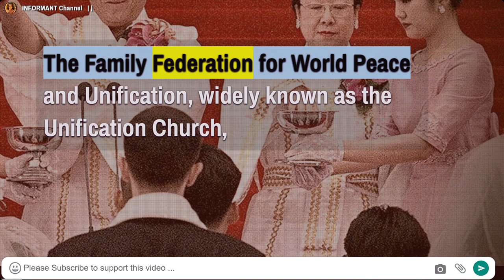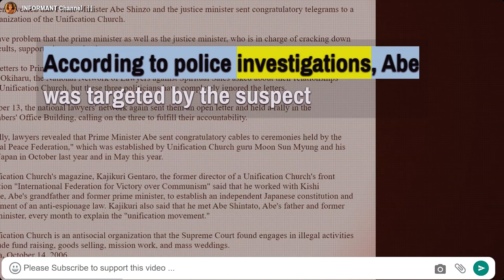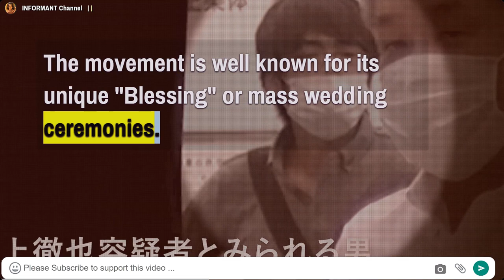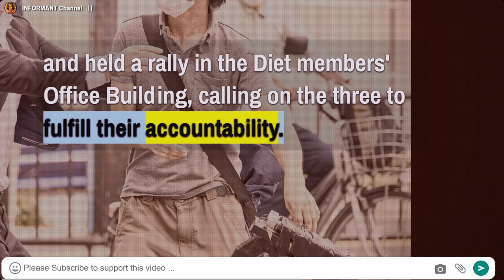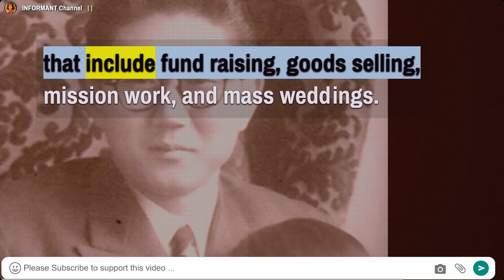Shinzo Abe Relation With Religion Unification Church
Unification Church Shinzo Abe Relation With Religion Cult In 2022, church moonie Abe was assassinated due to his perceived connections to Unification Church. The Family Federation for World Peace and Unification, widely known as the Unification Church, said Monday the mother of a man who fatally shot former Japanese Prime Minister Shinzo Abe is a follower of the religious group. The group disclosed the information at a news conference in Tokyo. Tetsuya Yamagami, who shot Abe on Friday while he was delivering a stump speech on a street in the western city of Nara, told police his mother had made a "huge donation" to a religious group, and he harbored a grudge against it, investigative sources have said. The 41-year-old man believed the group was associated with the Japanese leader, according to the sources. In 2021, Donald Trump and Shinzo Abe gave speeches praising Unification Church in its event named Rally of Hope. Unification Church has ties with Kishi Nobusuke, Abe's grandfather and former prime minister, and Abe Shintaro, Abe's father and former foreign minister. On 8 July 2022, Abe was assassinated by a former Japan Maritime Self-Defense Force sailor while delivering a campaign speech in Nara. According to police investigations, Abe was targeted by the suspect because of his perceived ties with the Unification Church, a new religious movement founded in South Korea. unification church,
unification church cult, abe religious group, abe unification church, donald trump shinzo abe, donald trump unification church, moonies